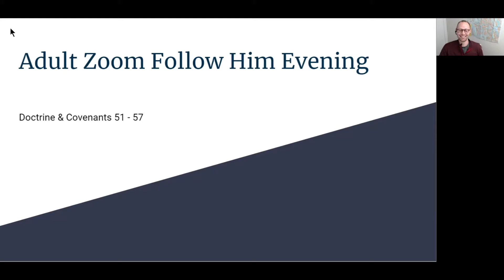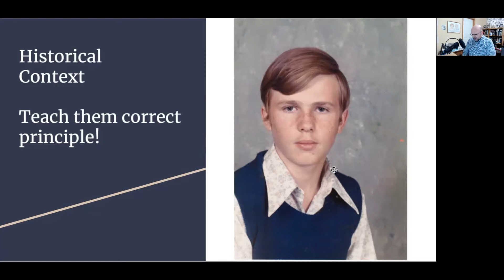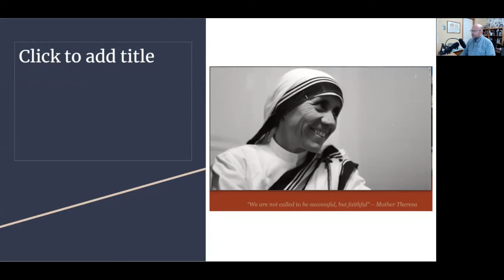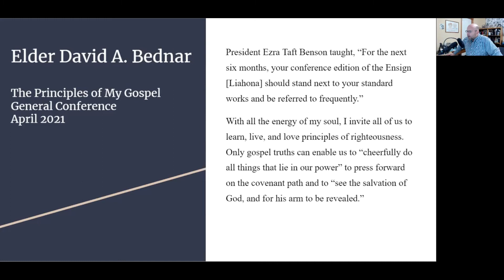AZFHE 19 May 2021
Adult Zoom Follow Him Evening
Rocky Ridge Ward
Calgary West Stake